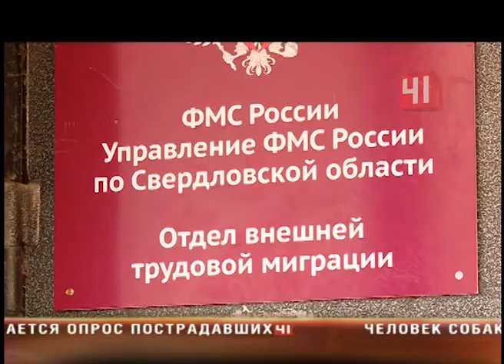Мигранты в Екатеринбурге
Уж на работу невтерпеж: гастарбайтеры второй  год не дают покоя жителям  центра Екатеринбурга
Иностранцы чувствуют себя во дворе многоэтажки уже, как дома: шумят, едят и даже справляют нужду недалеко от детской площадки.
Ради хлебного места они готовы по головам идти. Что ни день, у отделения, выдающего мигрантам разрешения на работу - шум, гам и потасовки. Очередь здесь занимают с 6 утра - и пока УФМС не открылось, страсти кипят не на шутку. Натиск рабочей силы уже даже дверь не выдерживает - доводчик сломали. На пределе и терпение жителей дома, в котором расположен отдел. Люди жалуются, что уже два года просыпаются не с петухами, а с гастарбайтерами. Крики под окнами - не лучшее начало дня. Призвать к тишине мигрантов жильцы пытались и лично - с балконов, и письменно - через запросы в прокуратуру, администрацию, управление службы. Там отвечают, что никакие нормы отделение не нарушает - законом не запрещено устраивать офисы в жилых домах. Вот только громкость конфликта уже зашкаливает. На днях, чтобы утихомирить толпу, сюда даже полиция приезжала. Но тише не стало.  По словам местных, они забыли, что такое не только тишина, но и чистота. Стоящие в очереди завтракают, не отходя от крыльца, а весь мусор оставляют на затоптанных клумбах. Тут же, во дворе, и естественные нужды справляют.  За нарушение санитарных норм и права жителей на тишину сам госорган привлечь, увы, невозможно. А вот добиться переезда отделения в более подходящее здание вполне реально.  Чтобы спать по утрам спокойно и не переживать о запущенном дворе, юристы советуют жителям вооружиться камерами. Важно фиксировать все нарушения - так правоту доказать легче. Вот только на попытки снять их мигранты отвечают угрозами. Люди опасаются разбитых окон и других хулиганств.